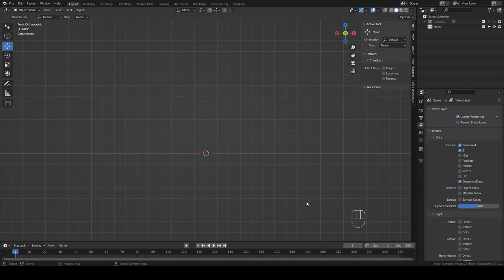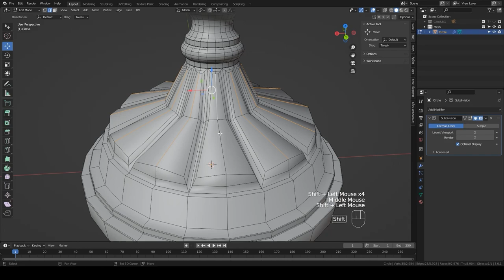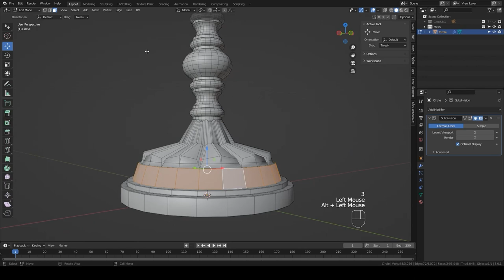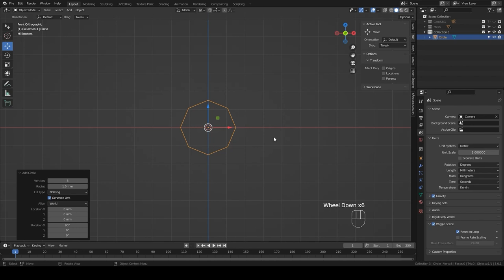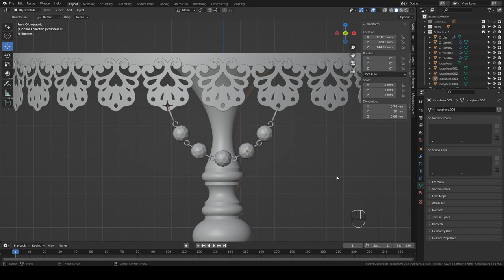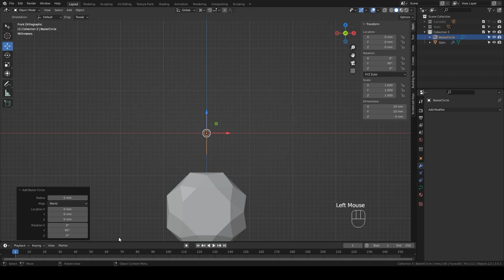Wedding Cake Stand Speed Modeling In Blender.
Border pattern was drawn in Adobe Illustrator.
Software: Blender 3.0.1, Cycles Render.